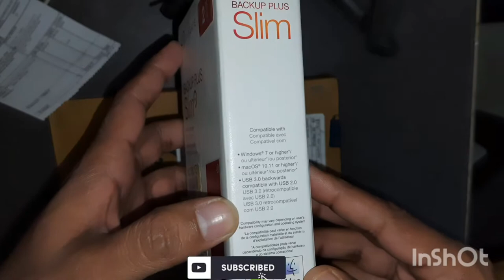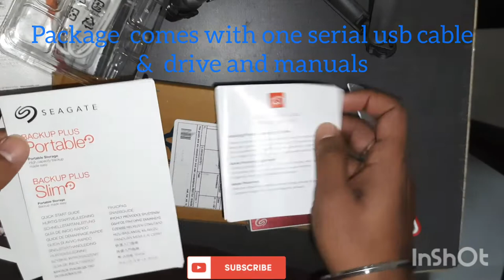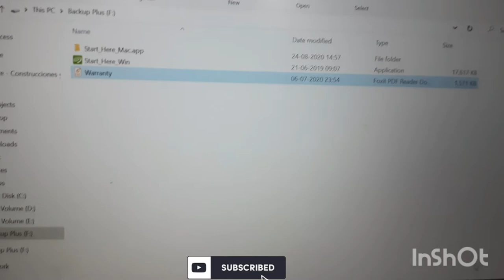2 TB External Hard Disk Slim & Portable HDD Unboxing🔥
2 TB External Hard drive Slim & Portable HDD Unboxing🔥